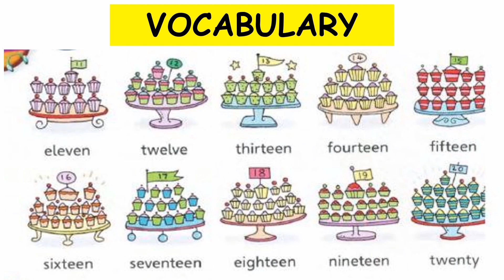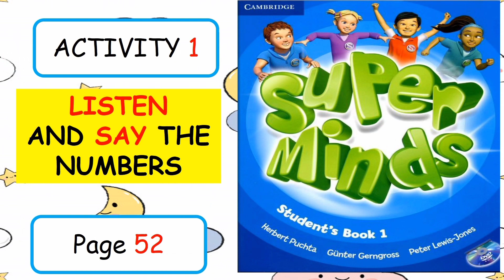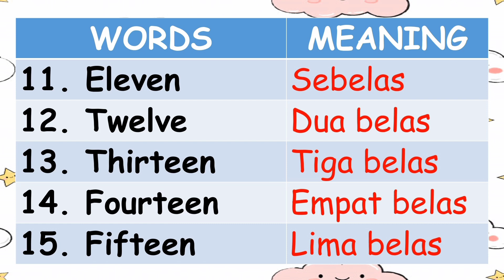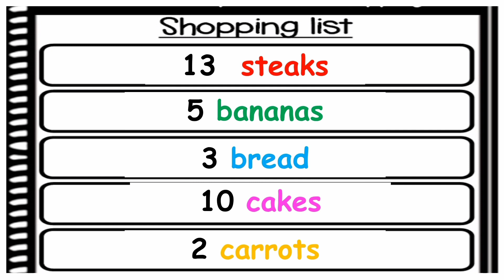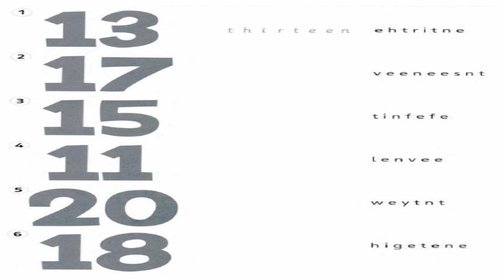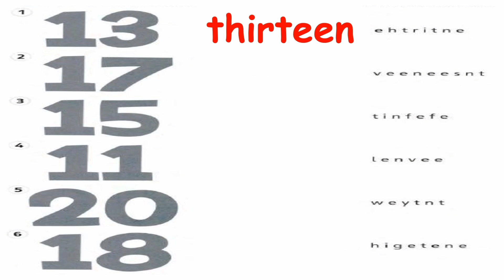SUPERMINDS YEAR 1: UNIT 4: LUNCHTIME (NUMBERS: Eleven - Twenty) | Page 52 | Student's & Workbook1A